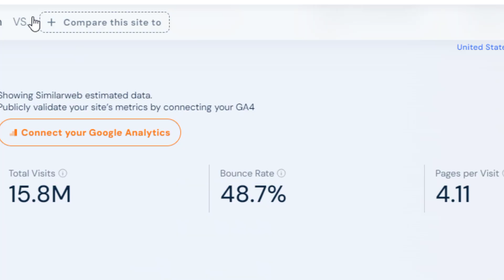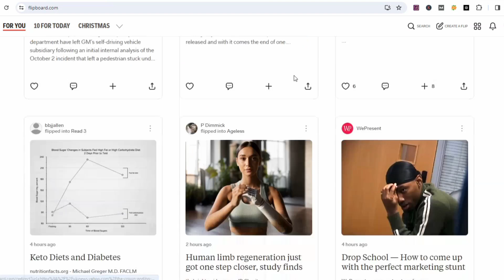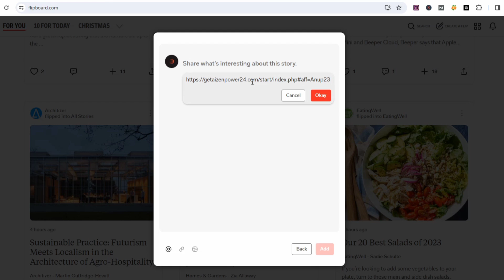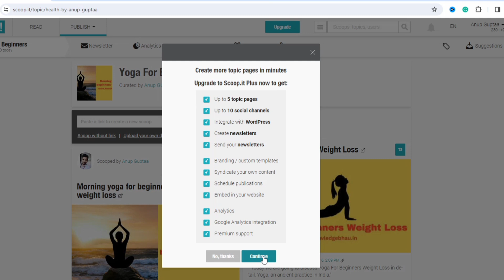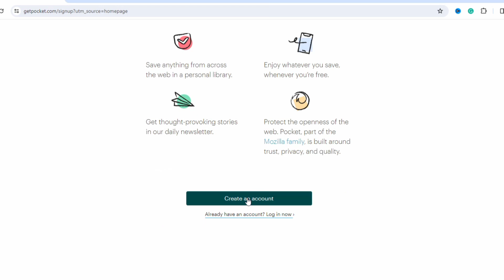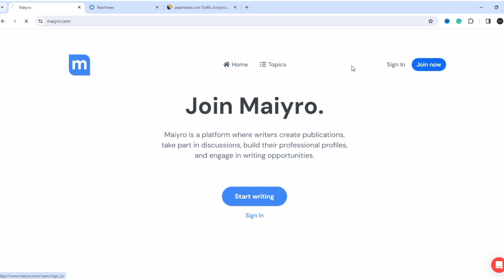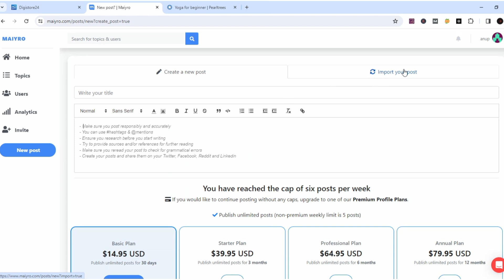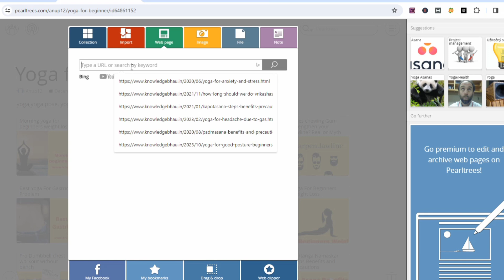5 USA, UK TRAFFIC Sources Will Get You Organic Massive Traffic To Your Affiliate Links [CPA Offers]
5 USA, UK TRAFFIC Sources Will Get You Organic Massive Traffic To Your Affiliate Links [CPA Offers, Blog]
Discover 5 powerful free traffic sources for affiliate marketing without the need to create your own content. Join Anup Gupta in 2024 as he unveils the secrets to driving targeted traffic to your affiliate offers,cpa, and adsterra direct link effortlessly. Learn how to leverage existing content and platforms to generate passive income without the hassle of content creation. Don't miss out on this game-changing opportunity to boost your affiliate marketing success. Tune in now and start monetizing your online presence like a pro!
affiliate marketing is a rewarding way to earn passive income. But for those new to the concept, it can seem pretty mind-boggling. However, once you know its twists and turns, you’ll quickly find affiliate marketing is a great way to do business. @Anup.guptaa   @AnupGuptaa
Recommended videos-
Query Solved -
1. How to get free traffic for affiliate marketing in 2024
2. How to get free traffic to your Clickbank affiliate Marketing
3. How to get free traffic for digistore24 Affiliate Marketing
4. Digistore24 Affiliate Marketing Free Traffic
5. Amazon Direct Link Free Traffic